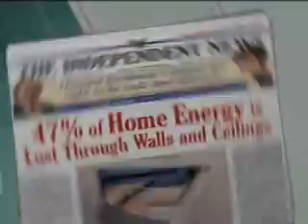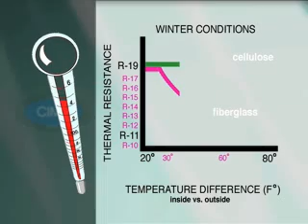GreenestOfTheGreen-Cellulose Insulation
Learn about cellulose insulation. It's the amazing eco-friendly insulation that diverts tons of waste paper from landfills to make one of the best insulation products available. Cellulose Insulation--The Greenest of the Green.